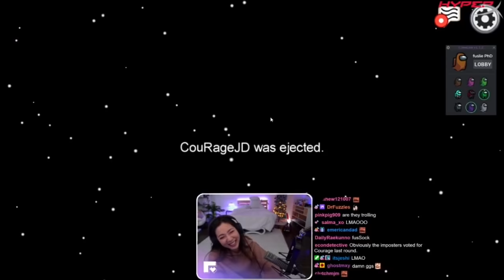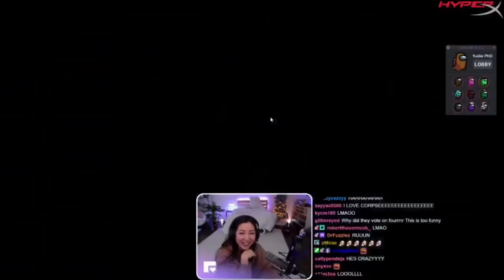Streamers Reactions to CORPSE chasing Toast ( ft. Sykkuno , Valkyrae , Ludwig , BrookeAb , fuslie )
Corpse has been waiting his whole life for this moment! Streamers : Sykkuno , Ludwig , fuslie phD reacting to CORPSE Husband chasing Toast down with proximity chat in among us. i can never get tired of how funny this was